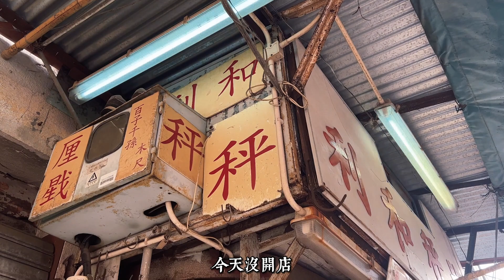秤與承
在油麻地果欄，有家碩果僅存，由自家造秤賣秤的老店，這老字號已有九十多年歷史，老闆娘何婆婆也八十多歲，還守著這門已夕陽的手工業，雖然兒孫都叫她退休，但她從不聽，堅持不言退，為的是一份對傳承的執著。